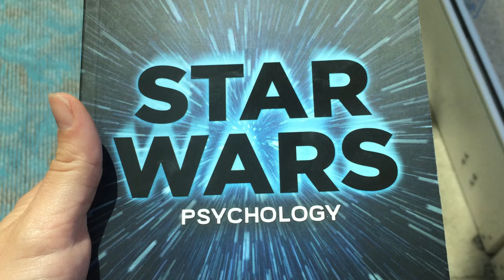I attended every science panel at Comic Con. Here's what I found.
Neurd out! This week we're coming at you from San Diego Comic Con! We had the pleasure of attending for the third year in a row this year and we saw TONS of panels about mashing up science and science fiction. PLUS, we got to interview two researchers who have been studying "Dark Triad" traits and how they relate to your favorite villains. So come get a piece of the Comic Con action. We promise you won't have to wait in line.